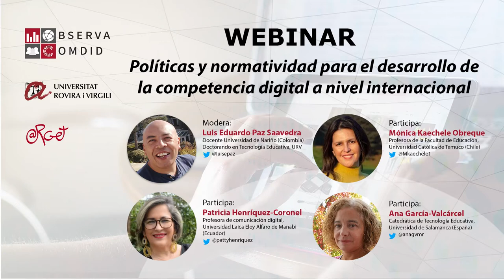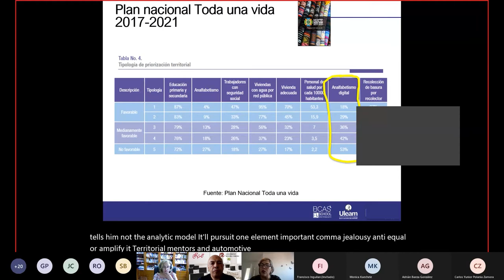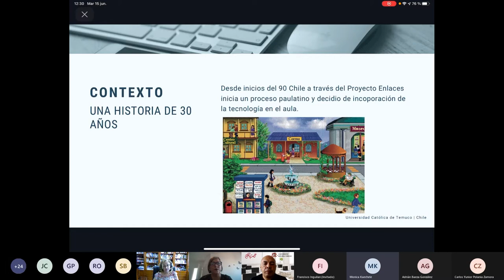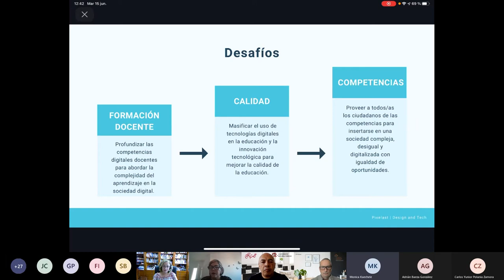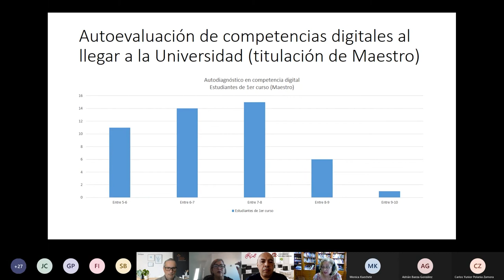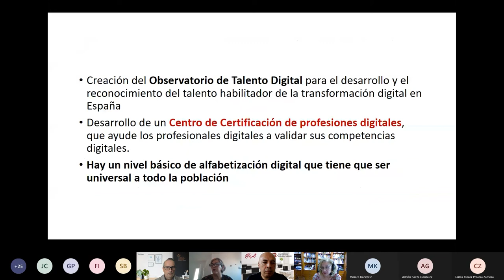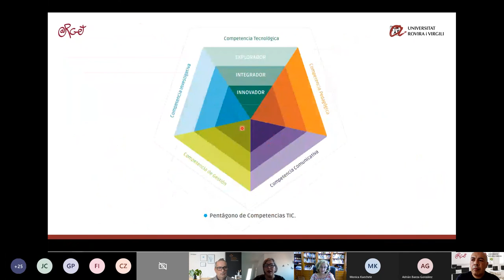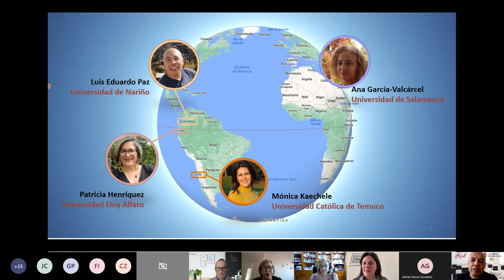Políticas y normatividad para el desarrollo de la competencia digital a nivel internacional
Este webinar trata de analizar las políticas y normas existentes, o que deberían existir, en diferentes países respecto a la formación en competencias digitales de estudiantes de niveles de educación primaria, secundaria y/o bachillerato, así como en programas universitarios de formación de profesores (competencia digital docente).

Las ponentes del webinar son:

Patricia Henríquez. Profesora de comunicación digital, Universidad Eloy Alfaro (Ecuador).

Mónica Kaechele. Profesora de la facultad de Educación, Universidad Católica de Temuco (Chile).

Ana García-Valcárcel . Catedrática de Tecnología Educativa, Facultad de Educación de la Universidad de Salamanca.

El debate será conducido y moderado por Luis Eduardo Paz, de la Universitat Rovira i Virgili.